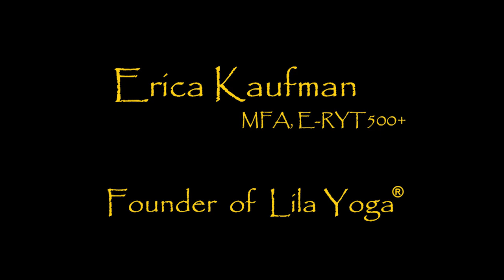Internal Energies - A Short Documentary About Lila Yoga - Erica Kaufman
Students of Lila Yoga® tend to have very clean alignment. This clarity comes from understanding one's internal energies and the energetic pathways of yoga postures. Physical alignment flows naturally and easily from there.

In the short film "Internal Energies", Erica Kaufman explores several principle teachings of Lila Yoga® that will guide yoga students of all levels to a deeper, richer experience of yoga.

Erica Kaufman MFA, E-RYT500+, founder of Lila Yoga®, has been practicing a holistic approach to Yoga for nearly forty years. Her Lila Yoga® teachings tie together asana practice (postures), pranayama (yogic breathing), mantrum (devotional intention) and yoga philosophy. The Lila Yoga® tradition is characterized by its emphasis on internal clarity and the integration of the 8 limbs of yoga.